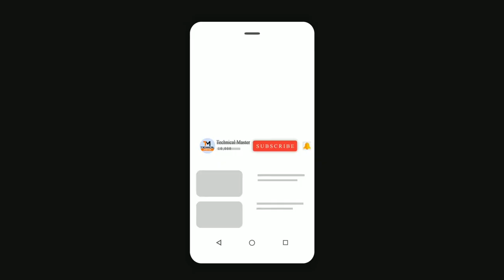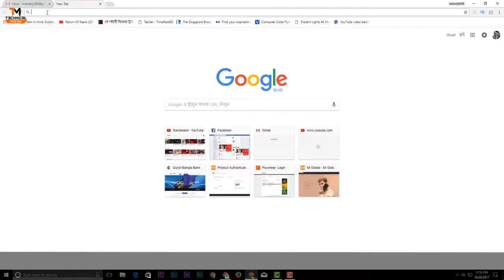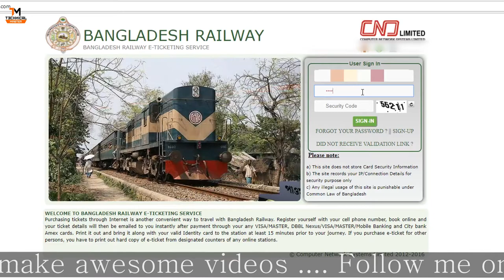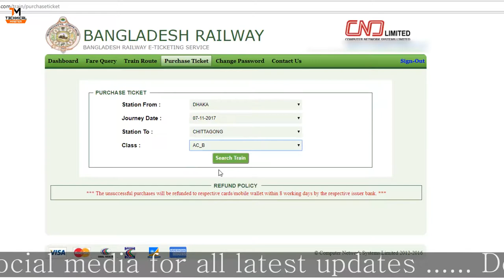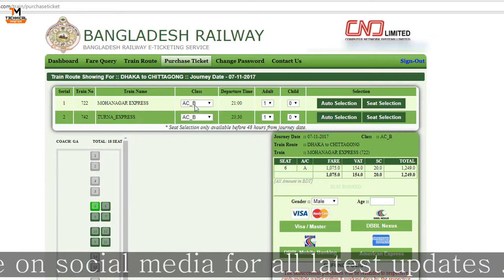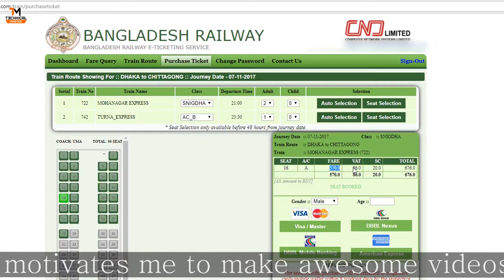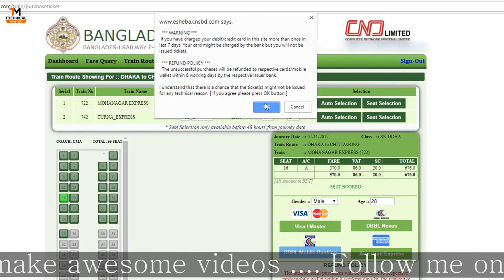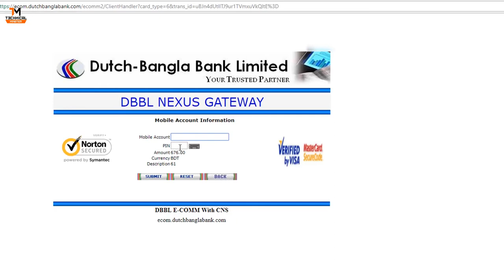Bangladesh railway esheba online ticket | how to purchase train ticket | by Tube Tech Master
Bangladesh railway esheba online ticket | how to purchase train ticket

railway esheba
purchase train ticket

About : Technical Master is a YouTube Channel, where you will find technological videos in Bangla, New Video is Posted Everyday :)

tubetechmaster